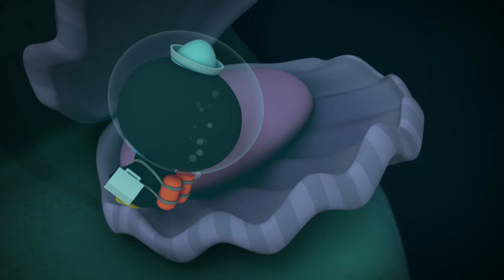Octonauts - Kwazii Duels the Swordfish | Compilation | Cartoons for Kids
Kwazii is looking for treasure in a sunken shipwreck but in order to get to it, he must fight a trio of swordfish.